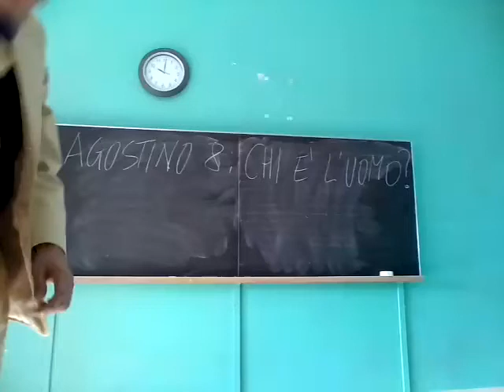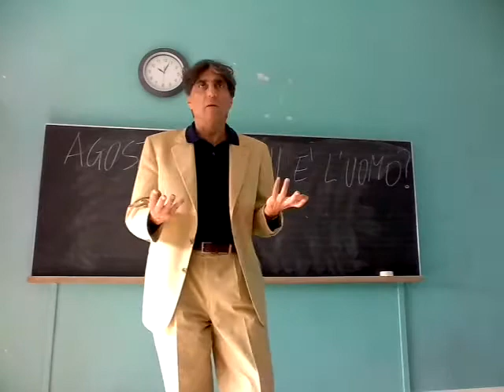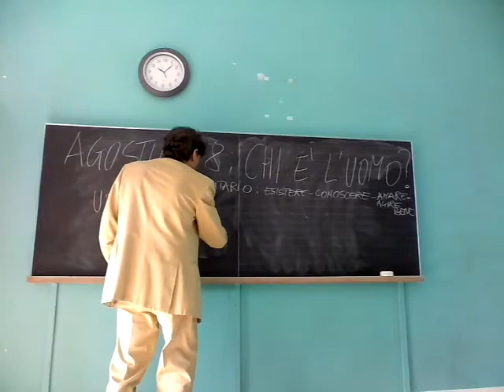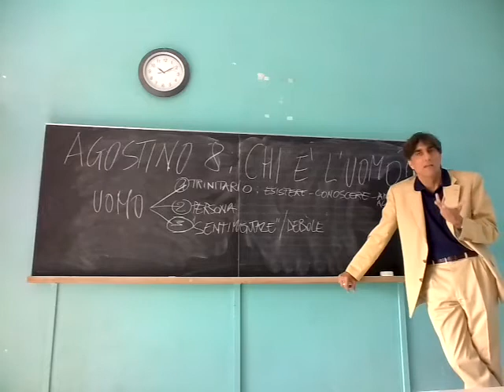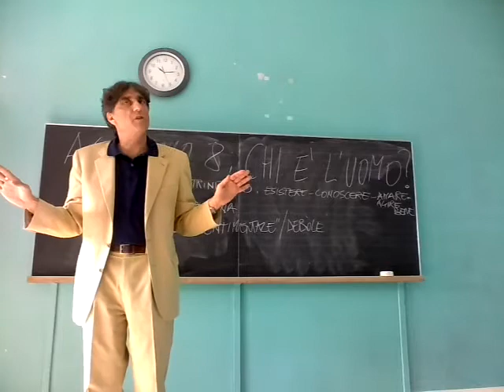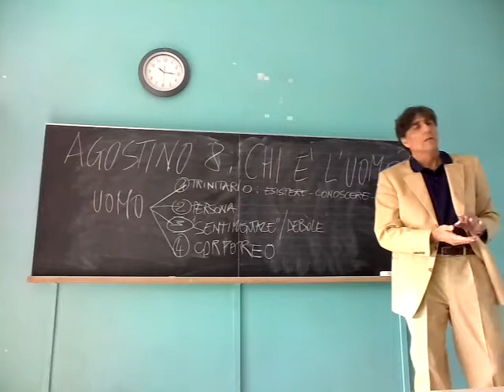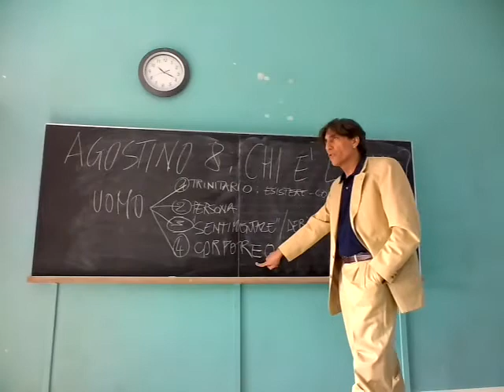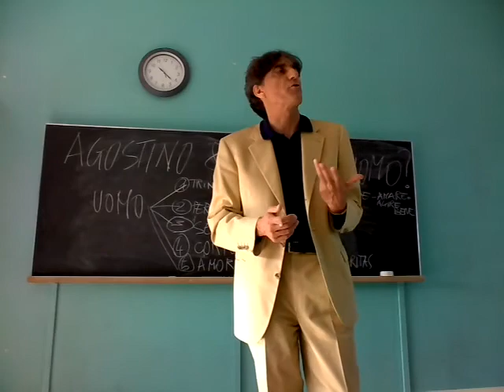AGOSTINO 8: Chi è l'uomo?